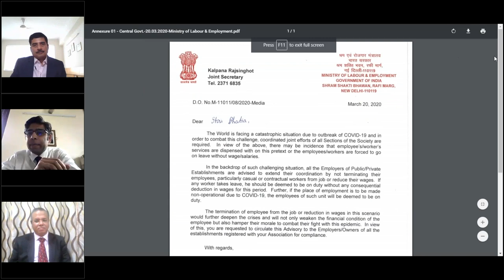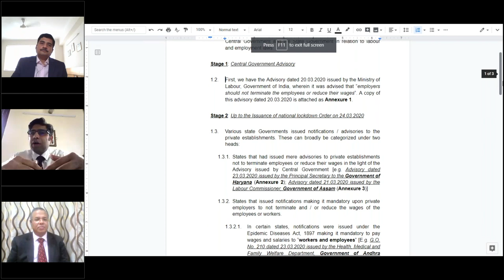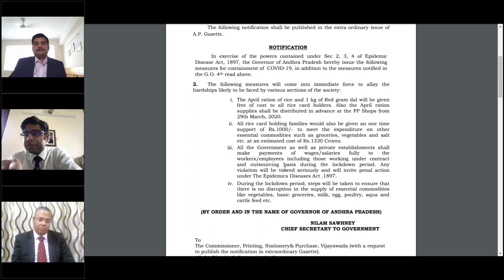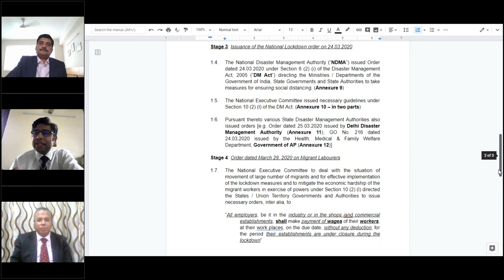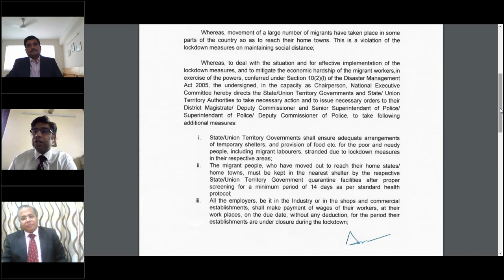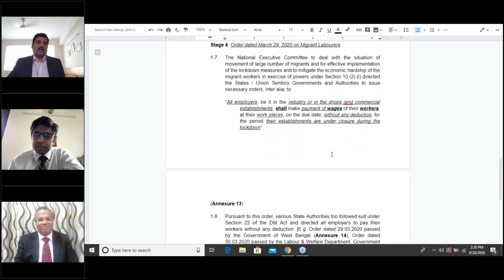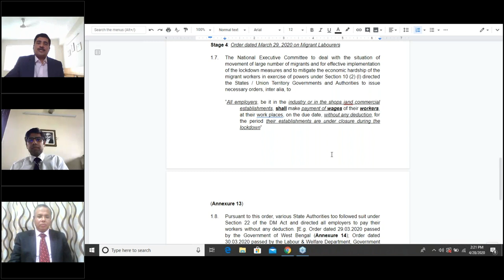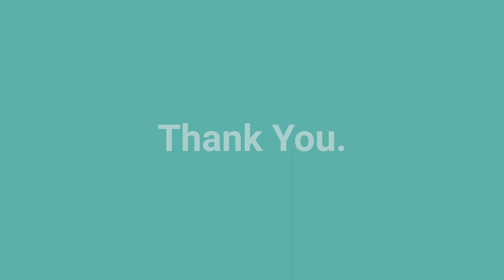ETLegalWorld webinar: Employment & Labour Law Challenges Faced by the Industry in COVID-19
Dr. SANJEEV GEMAWAT
Executive Director - Legal & Group Company Secretary
Dalmia Bharat Group
Srivals Kumar
General Counsel & Sr. Vice President - Legal
Raheja Universal Private Limited
Speaker & Moderator
T SUNDAR RAMANATHAN
Advocate & Co-Founder
Sarvada Legal